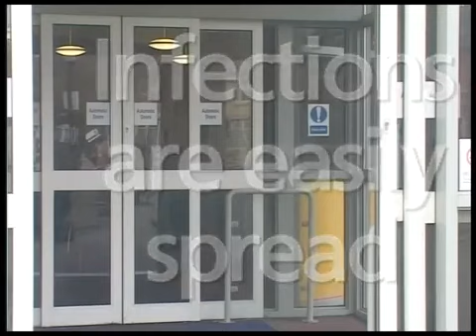কৰোণা ভাইৰাছ কেনেকৈ বিয়পে live demo // HELP FOR ASSAM